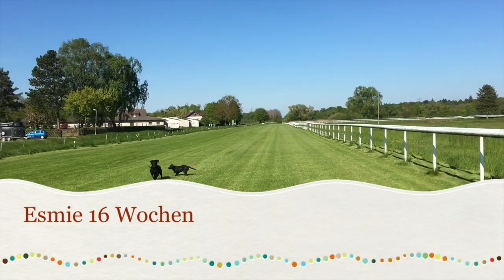Esmie 16 Wochen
Wassergewöhnung Welpe...ob das wohl nötig ist??